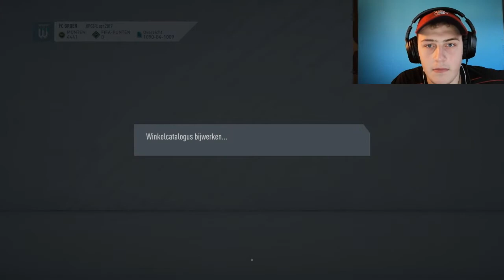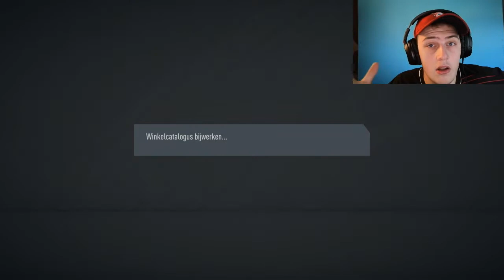IK STOP MET......... ?! UPDATE VIDEO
JOO mensen, leuk dat je kijkt naar een nieuwe video op mijn kanaal, Groenpower Gaming!  In deze video gaan we een BELANGRIJKE MEDEDELING doen voor de toekomst van de serie KING KOEMAN.

In deze video wordt gebruik gemaakt van muziek afkomstig van NCS.

Wil jij ELKE zaterdag een VETTE LIVESTREAM  zien? Volg dat even mijn Twitch kanaal!

Doe het duimpje omhoog! En zet in de reacties wat je van de video's vond! Oeps! voordat ik het vergeet, Ben jij ook al geabonneerd? En heb je het belletje aangezet? Heb je ook al een duimpje omhoog gedaan? Als je dit heb gedaan hoor je bij de Groenpower squad!!